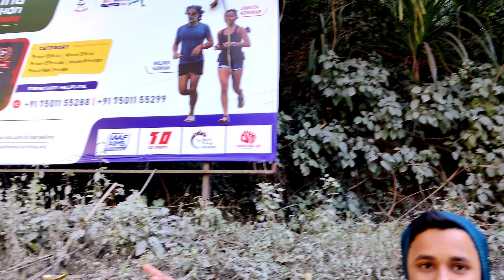Gangtok to siliguri